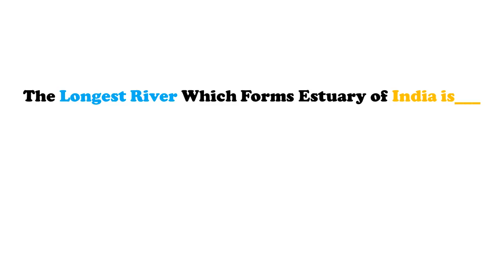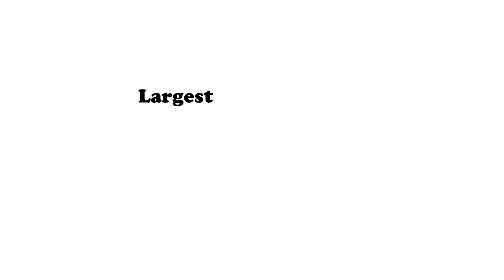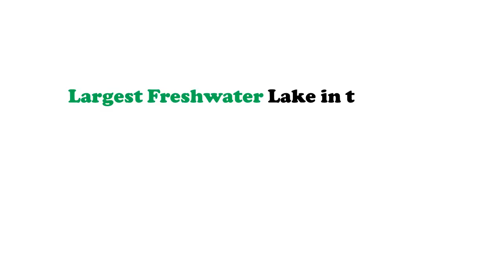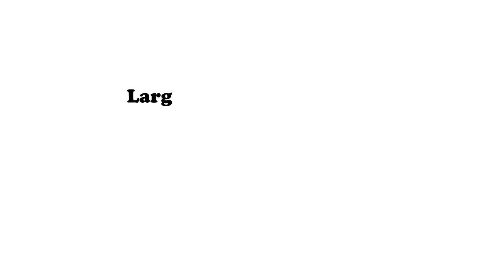Longest, Highest Biggest, Largest, Tallest in India For All Competitive Exams || Gk Adda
Longest, Highest Biggest, Largest, Tallest in India For All Competitive Exams